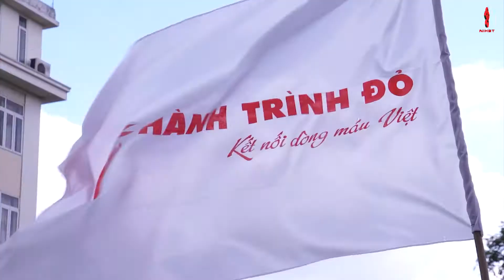Hành trình Đỏ 2020 nửa chặng đường